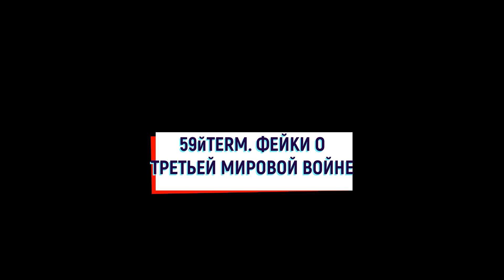ФЕЙКИ О ТРЕТЬЕЙ МИРОВОЙ. ПОНЯТИЯ И ТЕРМИНЫ ИСТОРИИ В 11Ь КЛАССЕ 59йVIDv11klИСТОРИЯXXв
Фейки о третьей мировой войне